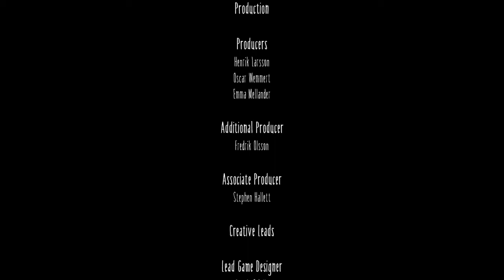[FIN]Little nightmares- Elle devient surpuissante